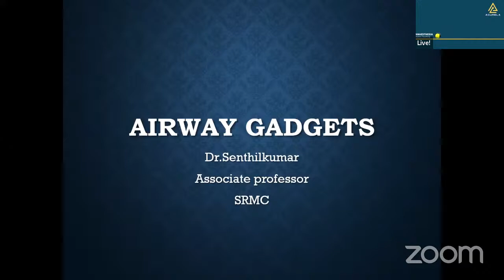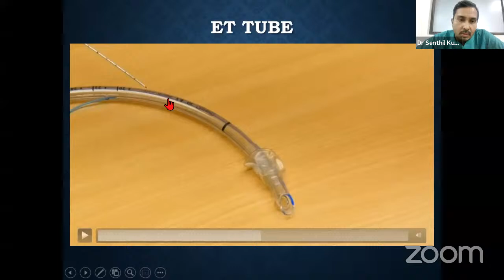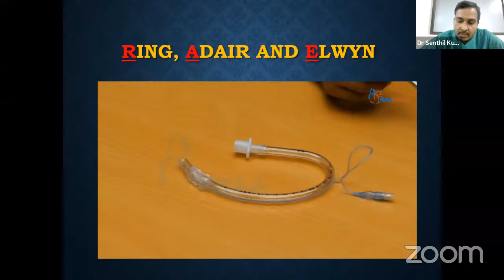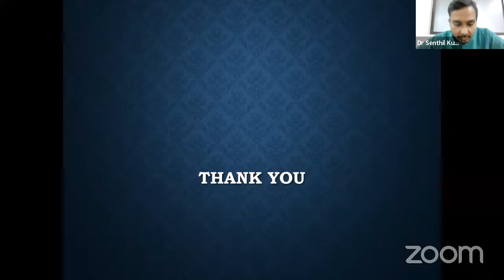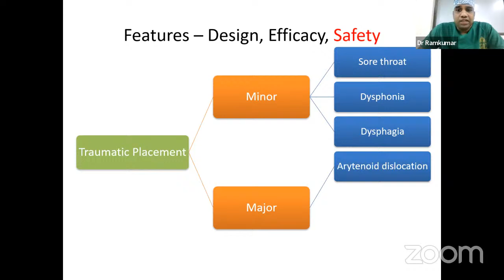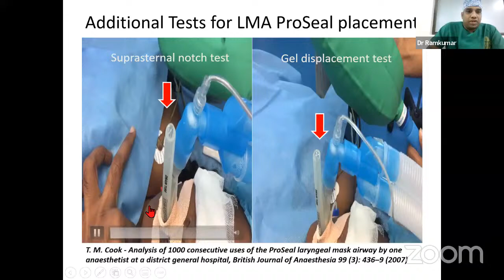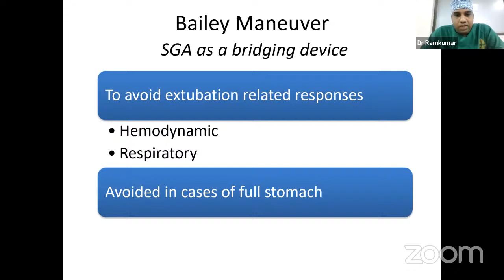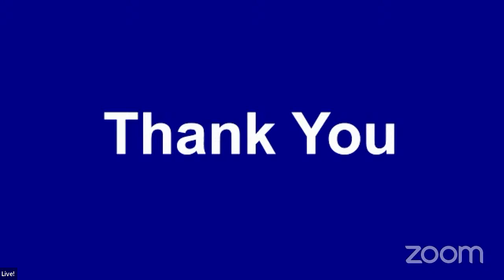Online Anaesthesia - PGs Teaching Program 29.05.2022